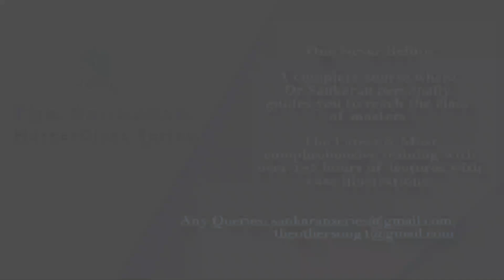The Sankaran Masterclass - How to differentiate between Solanaceae, Umbelliferae and Loganiaceae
In this video Dr. Sankaran differentiates between the Solanaceae, Umbelliferae and Loganiaceae families. This is a short video from The Sankaran Masterclass.
The Sankaran Masterclass aims at teaching these subtle differences through theory and cases and takes you to be in the class of Masters.

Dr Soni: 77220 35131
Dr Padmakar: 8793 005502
Dr Kirtiraj: 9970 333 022
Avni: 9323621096